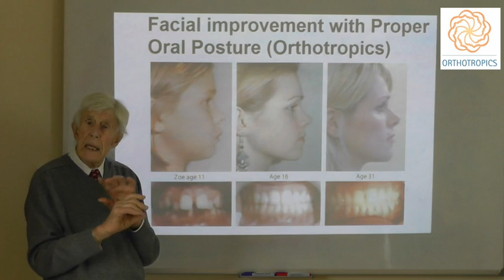Does Changing the Mouth/ Oral Posture Alter the Growth of the Face by Prof John Mew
Does Changing the Mouth or Oral Posture Alter the Growth of the Face by Prof John Mew

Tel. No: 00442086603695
Address: 16A Pampisford Road
Purley
Greater London
United Kingdom
CR8 2NE